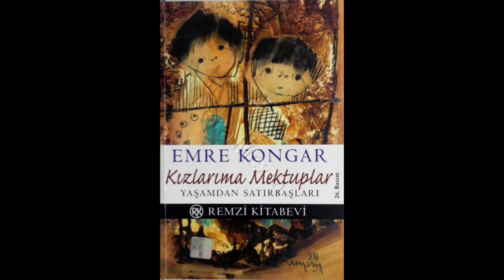EMRE KONGAR KIZLARIMA MEKTUPLAR 1ve 2. Bölüm SESLİ KİTAP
Devamının gelmesini istiyorsanız yorumlara yazabilirsiniz şimdiden keyifli dinlemeler :)